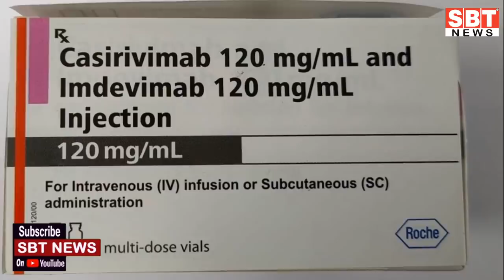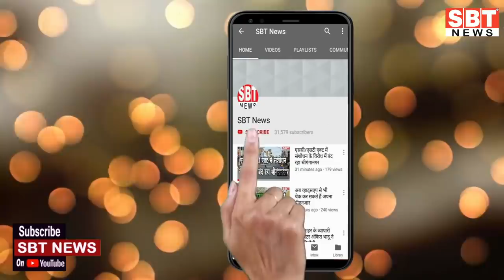8 जून : राजस्थान-जोधपुर-बीकानेर दोपहर 3.15 बजे की बड़ी खबरें | SBT News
About This Video:

8 जून : राजस्थान-जोधपुर-बीकानेर दोपहर 3.15 बजे की बड़ी खबरें

sriganganagar temperature
Barish, Barsaat
mansoon
new rules
kisan aandolan
rakesh tikait
kisan andolan
Rajasthan news
hariyana news
maharastra news
latest news
bjp
rahul gandhi
up news
News website
nonstop news
news headlines
today news
aaj ka news
online news
Headlines News
skymetweather